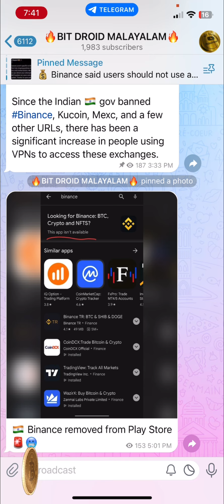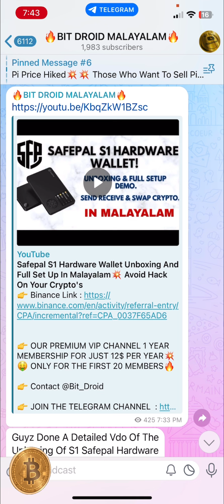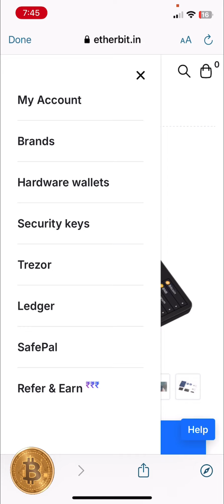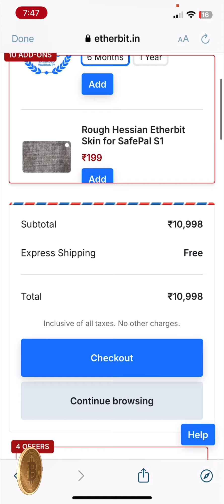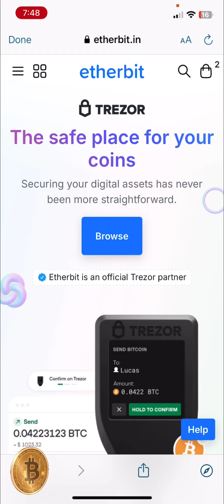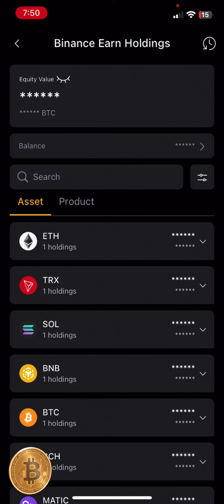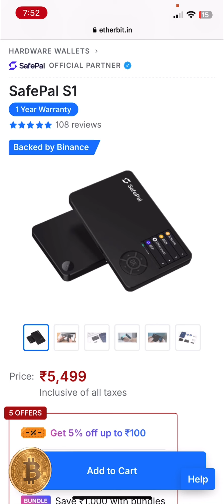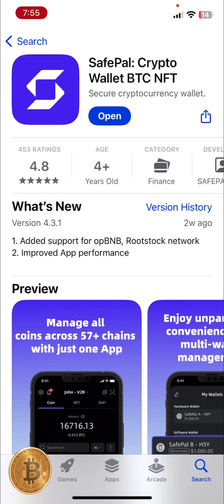Crypto Total Ban In India😱 How To Secure Your Fund‼️ Worst Decision By Indian Government Malayalam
✨ Contact @Bit_Droid In Telegram For Pi Selling✨